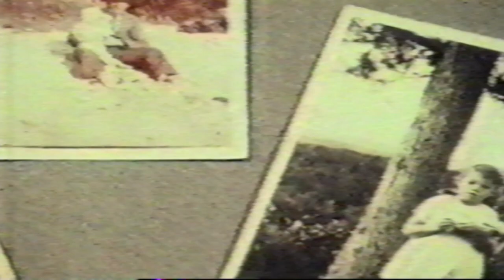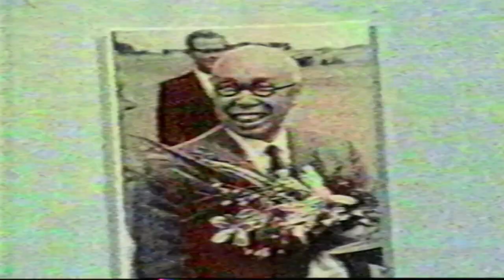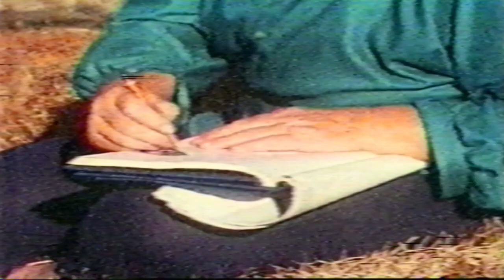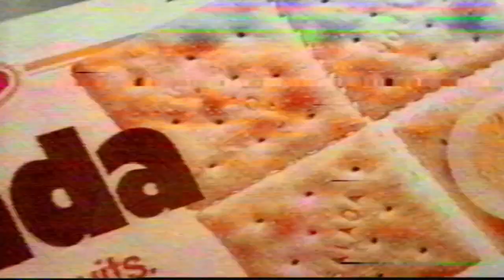Yvonne Rust Kaleidescope 1988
A digital copy from the Northland Craft Trust archives.  Video may not start immediately, so please be patient or fast forward.  Many of the original video cassette tapes are up to 30 years old.  Occasionally the video may start very choppy but in most cases the image improves.